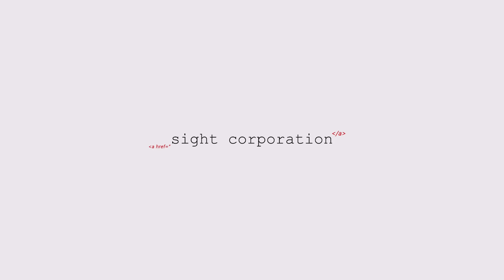ორაგულის ტარტარი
ადრე მიიჩნეოდა, რომ ტარტარი უნდა ყოფილიყო წითელი ხორცის, თუმცა წლების შემდეგ, ამ კერძის დასახელება უფრო მეტ ვარიაციას აერთიანებს.

თევზის შემთხვევაში შეგვიძლია გამოვიყენოთ როგორც ორაგული, ისე ტუნა ან კრევეტები და მთავარ ინგრედიენტთან ერთად ისეთი პროდუქტები ვიხმაროთ, როგორიც არის: კიტრი, ავოკადო, კვერცხის გული, ხახვი.

- და აქვე, რატომ კუმკვატი? პირველ რიგში, სეზონურია, იანვარ-თებერვალში მწიფდება, მისგან გემრიელი მურაბა გამოდის და ბოლოს - მდიდარია ვიტამინებით, რომელიც ზამთარში ისედაც ყველას გვაკლია

მადლობა მეგობრებს
Blauenstein/ბლაუენშტაინი
ევროპროდუქტი • Europroduct
Elit Electronics • ელიტ ელექტრონიქსი
ნობილია • Nobilia